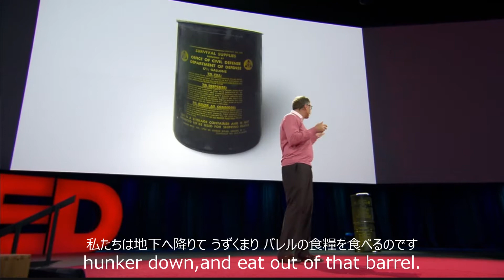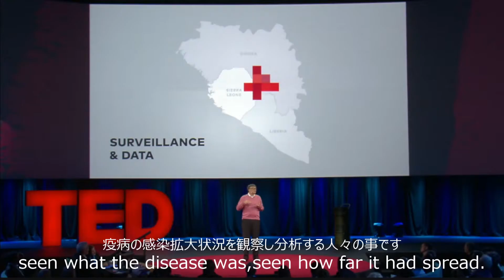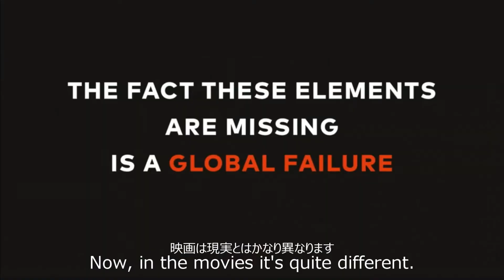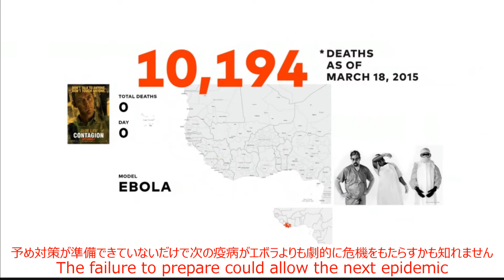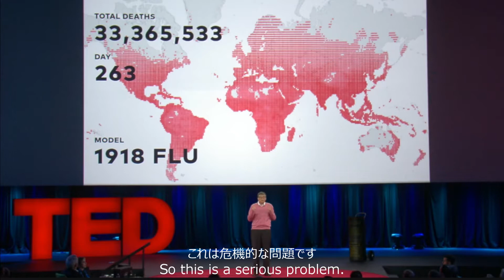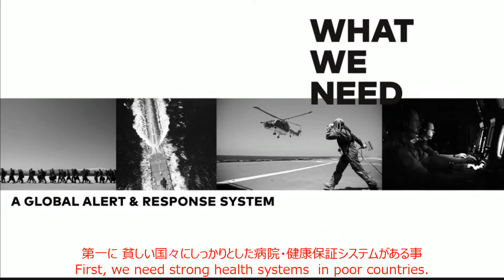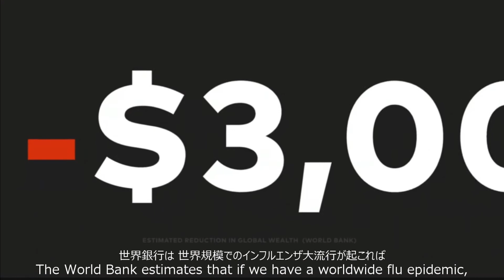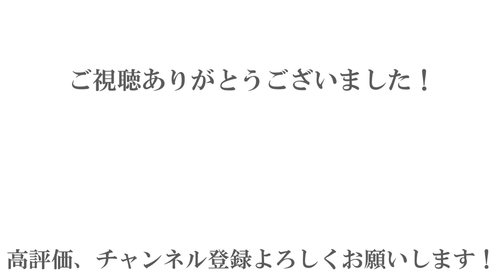【ビルゲイツ】ビルゲイツは予言していた？エボラ感染拡大時から学ぶ、新型コロナウイルス脱却のカギは○○！？【日本語和訳/日本語字幕/英語字幕】【リスニング/英語】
2014年、世界はエボラの恐ろしい更なるアウトブレイクを免れる事が出来ました。何千人もの自らの犠牲を惜しまない医療従事者達の努力により―そして、率直に言えば単にとても幸運だったお陰で。 事態を振り返って、私たちにはもっとやるべきだった事が分かっています。アウトブレイクのシナリオに沿った計画立案からワクチンの開発、そして医療従事者達のトレーニング―ビル・ゲイツは今こそがあらゆる最善の方法やアイデアを実現する時だと訴えます。 「パニックに陥る必要はありません―でも今、始めなければならないのです。」

今回はエボラウイルスが感染拡大した際のビルゲイツ氏の講演を翻訳させて頂きました。個人的にこの動画を見て、コロナウイルスが日本は勿論世界中に感染拡大している今、この動画から得られること、反省しなければならないことが沢山あるなと感じました。またかなりゆっくりとお話されているため、リスニングなど英語の勉強にかなり役立つと思います。

【映像に出演されていたビルゲイツ様のYoutubeチャンネルサイトURL】